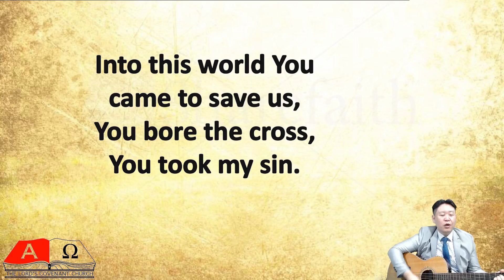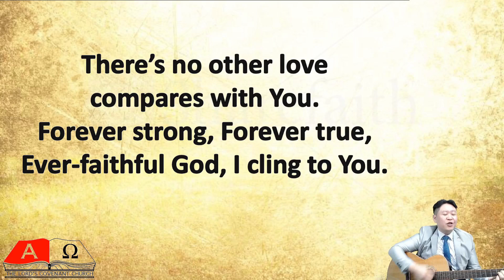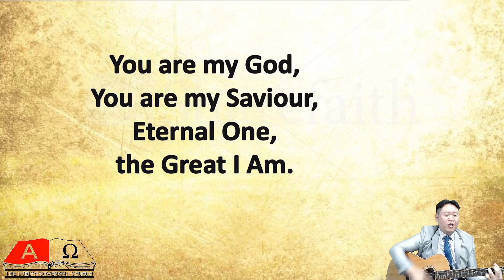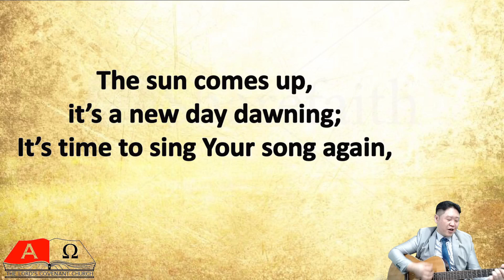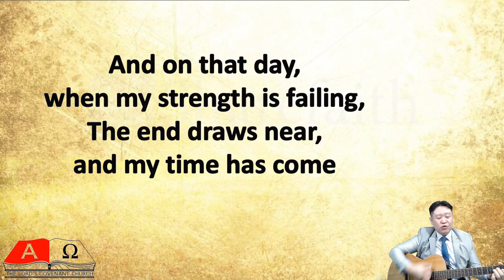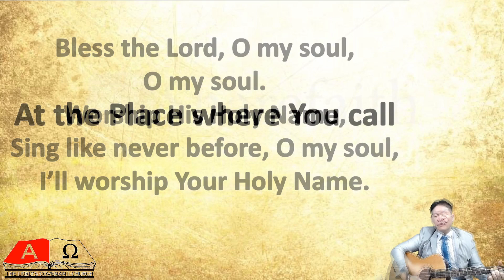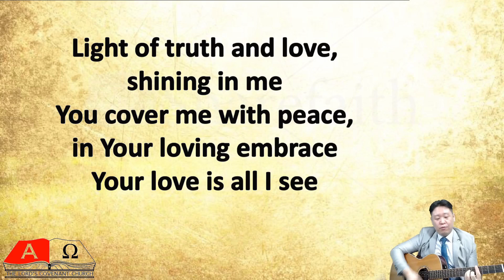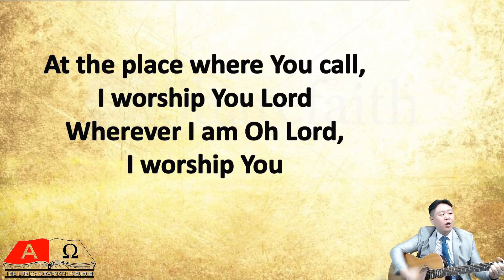201122 Praise and Worship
During the Lord's Day Service
1) Ever-faithful God
2) 10,000 reasons
3) At the place where you call